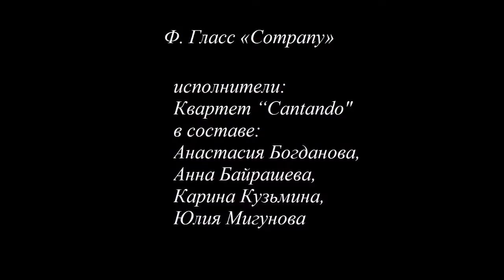Philip Glass `Company` - фестиваль "4х4" (Москва)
Philip Glass Струнный квартет № 2 `Company` (1984)
Исполнители:
Квартет “Cantando"(Нижний-Новгород)
Анастасия Богданова, Анна Байрашева,
Карина Кузьмина, Юлия Мигунова